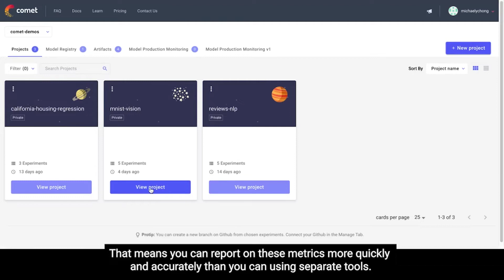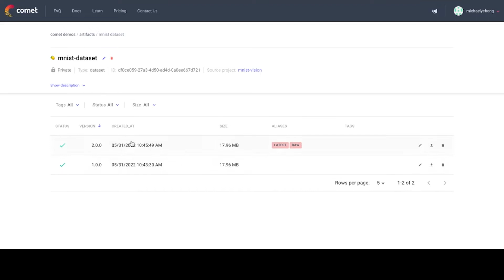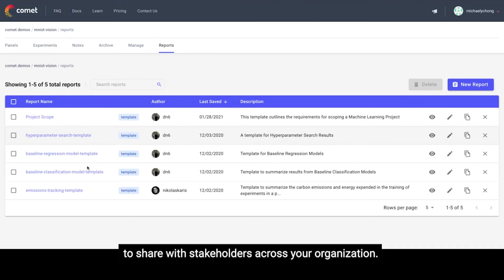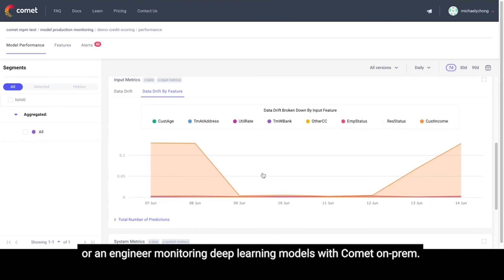Comet Demo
In this overview, see how Comet enables data scientists and data science teams to track, compare, explain and optimize experiments and models.

About Comet:

Comet provides a self-hosted and cloud-based meta machine learning platform allowing data scientists and teams to track, compare, explain and optimize experiments and models.

Backed by thousands of users and multiple Fortune 100 companies, Comet provides insights and data to build better, more accurate AI models while improving productivity, collaboration and visibility across teams.